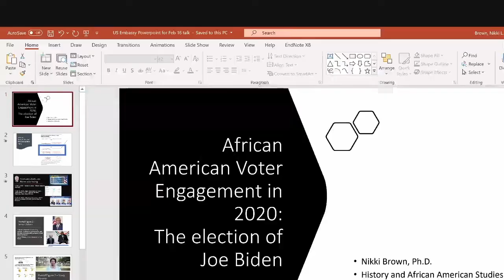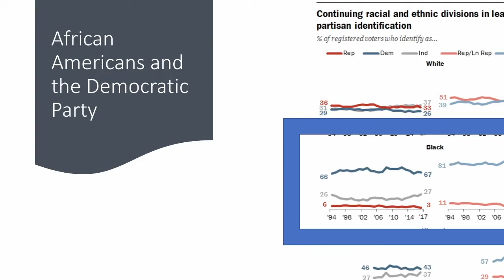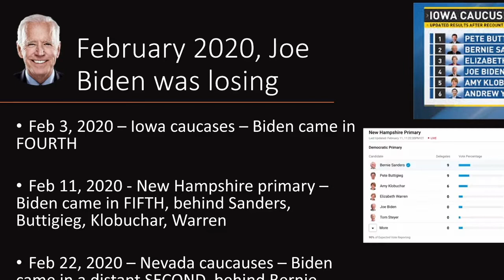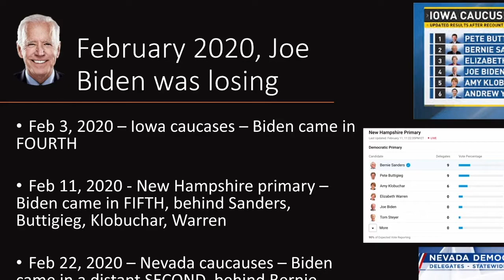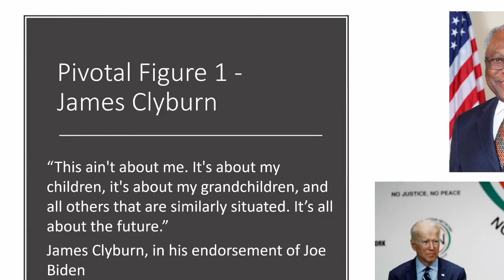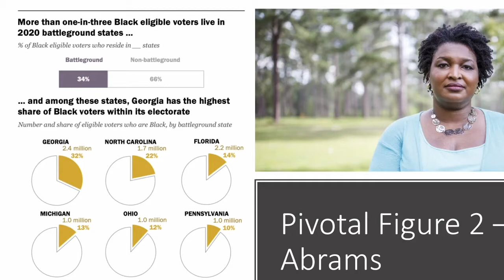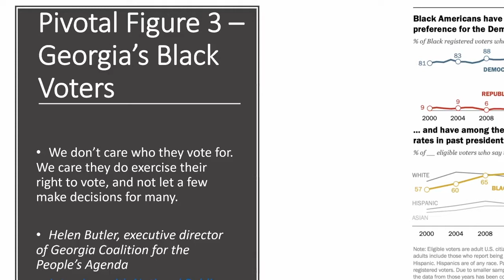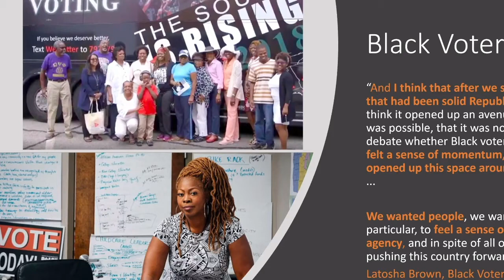Talk with Nikki Brown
Nikki Brown, University of Kentucky, talks about
“African American Voter Engagement and Political Participation
Moderated by Irene Brickner, Journalist, “Der Standard”